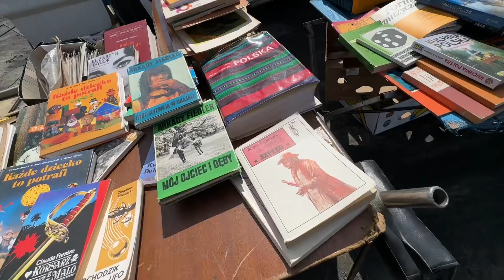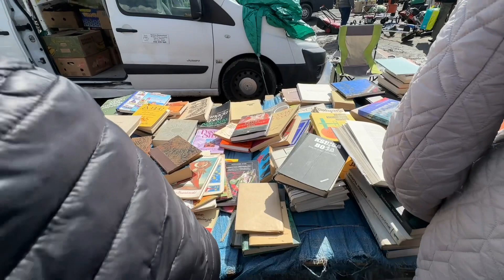Graty w czwartkowy targ w Biłgoraju kwiecień 2023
Czwartkowy targ w Biłgoraju i graty, starocie…